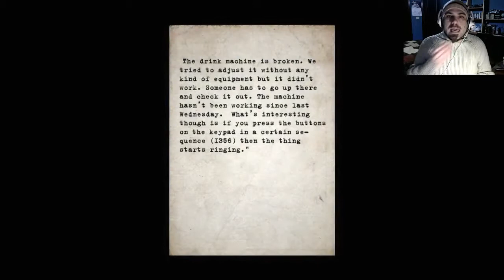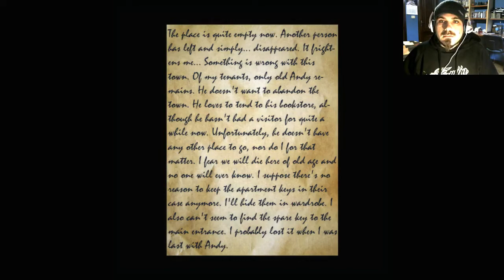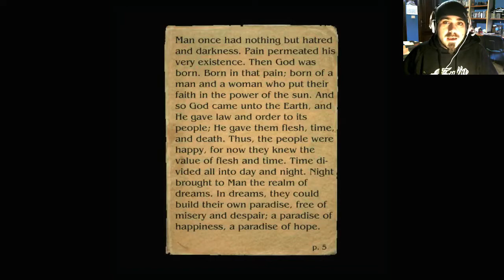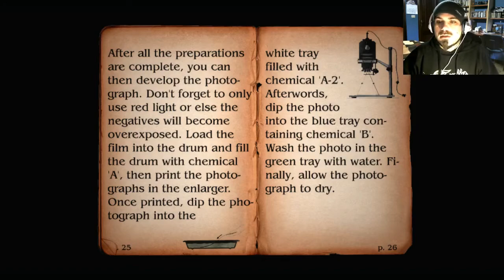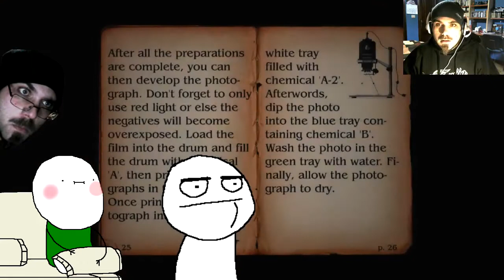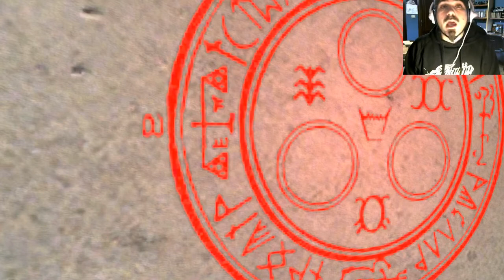Silent hill Alchemilla: 3ª Parte - Bienvenidos a "Silent Hill"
Bienvenidos a "Silent Hill"
Por fin comenzamos a recorrer las calles de la ciudad de "Silent Hill". con su niebla, sus casas inquietantes, y sus cosas como de miedo y esas cosicas. ay que pavor da todo.